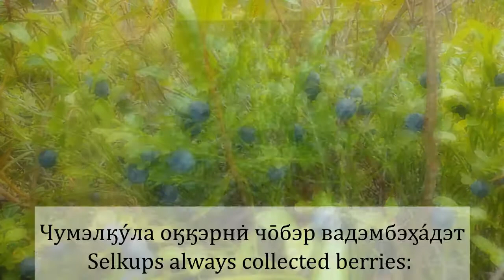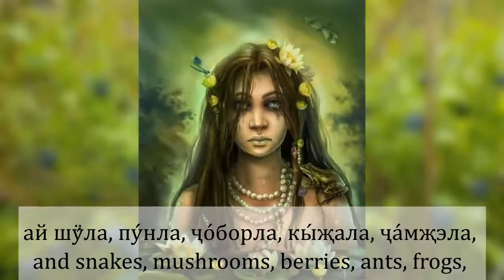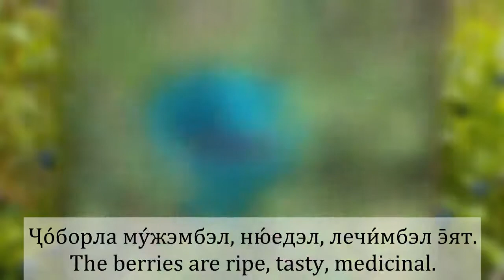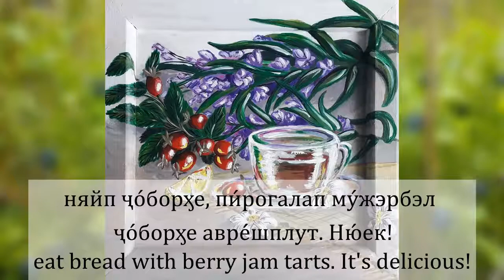"To go berrying" Story in Selkup (ENG sub)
Изучаем селькупский язык вместе! Рады всем!